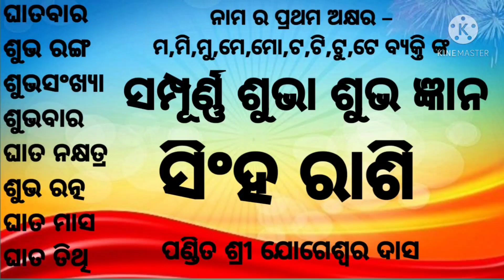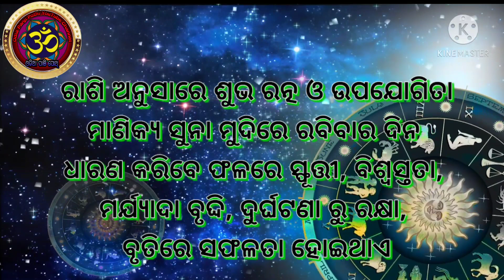Singha Rashi Ra Shubha Subha ।। ସିଂହ ରାଶି ର ସମ୍ପୂର୍ଣ୍ଣ ଶୁଭା ଶୁଭ ଜ୍ଞାନ ।।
Singha Rashi Ra Shubha Subha ।। ସିଂହ ରାଶି ର ସମ୍ପୂର୍ଣ୍ଣ ଶୁଭା ଶୁଭ ଜ୍ଞାନ ।। ପଣ୍ଡିତ ଶ୍ରୀ ଯୋଗେଶ୍ଵର ଦାସ

ଆଜି ଏହି ଆଲୋଚନା ମାଧ୍ୟମରେ ଆମେ ସିଂହ ରାଶି ର ସମ୍ପୂର୍ଣ୍ଣ ଦୈନିକ ଶୁଭା ଶୁଭ ବିଷୟରେ ଆଲୋଚନା କରାଯାଇଅଛି ।

ଏହା ଏକ ଶିକ୍ଷଣିୟ ୟୁଟ୍ୟୁବ୍ ଚ୍ୟାନଲ ଅଟେ । ଏହି ଚ୍ୟାନଲ ମାଧ୍ୟମରେ ଆମେ ଲୋକଙ୍କୁ ଜ୍ୟୋତିଷ ଶାସ୍ତ୍ର, ବାସ୍ତୁଶାସ୍ତ୍ର, ରାଶିଫଳ ଓ ପଞିକା ସମ୍ମଦ୍ଧିୟ ଜ୍ଞାନ ର ପ୍ରଚାର ପ୍ରସାର ନିମିତ୍ତ  ବିଭିନ୍ନ ଜ୍ୟୋତିଷ ଶାସ୍ତ୍ର, ବାସ୍ତୁଶାସ୍ତ୍ର, ଓ ପଞିକାରୁ ବିଭିନ୍ନ ଟୀପଣି ସଂଗ୍ରହ କରି ଲୋକଙ୍କ ପାଖକୁ ପହଞ୍ଚାଇବା ପାଇଁ ଚେଷ୍ଟା କରୁଅଛୁ ।
ଆପଣମାନଙ୍କୁ ଜଦି ଆମର ଭିଡିଓ ଭଲଲାଗୁଅଛି ତେବେ ଆପଣ ଆପଣଙ୍କ ପ୍ରିୟ ୟ୍ୟୁଟ୍ୟୁବ୍ ଚ୍ୟୋନଲ ଓଡିଆ ପାଞି ପୋଥି କୁ ସବକ୍ରାଇବ୍ କରନ୍ତୁ।
ଜଦି ଆପଣଙ୍କୁ ଭଲଲାଗୁଅଛି କିମ୍ବା କିଛି ଶିଖିପାରିଲେ ତେବେ ଆପଣ ଆପଣଙ୍କ ସାଙ୍ଗ ମାନଙ୍କୁ ସେୟାର୍ କରନ୍ତୁ ଯାହାଫଲରେ ସେମାନେ ମଧ୍ୟ କିଛି ଜାଣିପାରିବେ‌ ।

ପଣ୍ଡିତ ଶ୍ରୀ ଯୋଗେଶ୍ବର ଦାସ ଙ୍କ ଦ୍ବାରା ପ୍ରସ୍ତୁତ ।

                     ( ଇତି )
               ଓଡିଆ ପାଞି ପୋଥି
                  ୟ୍ୟୁଟ୍ୟୁ ଚ୍ୟାନଲ